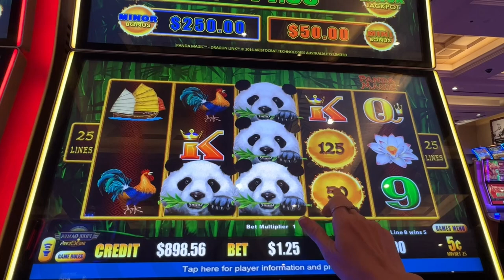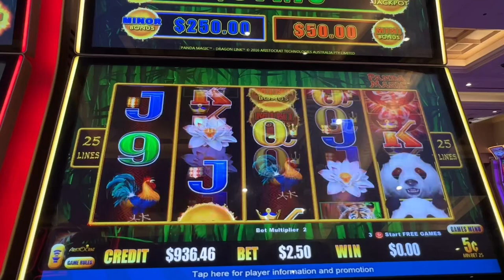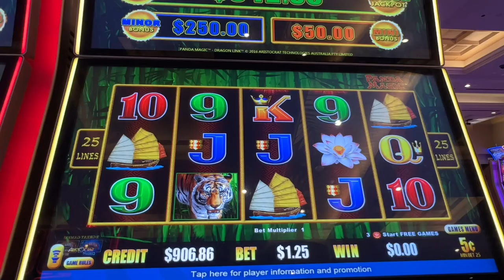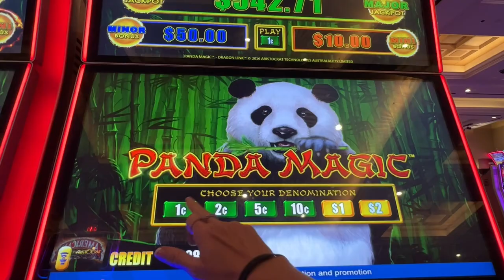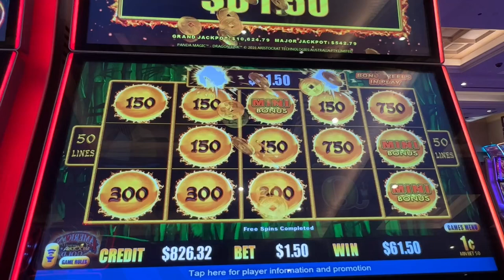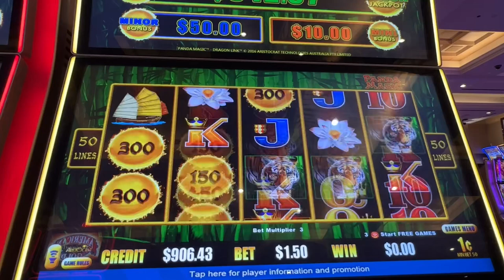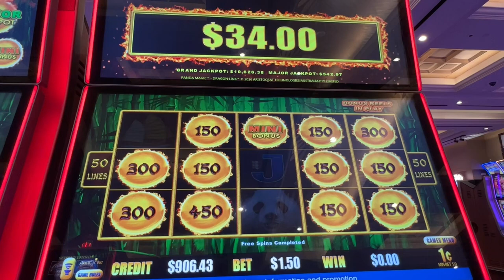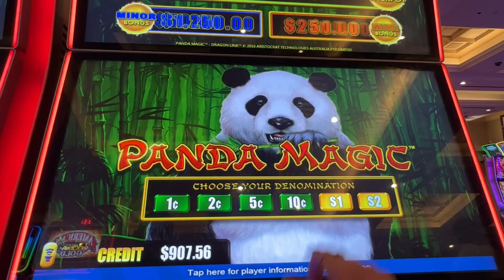Great Fun and Wins on Dragon Link Panda Magic @ Hard Rock Tampa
Hello fellow Slot Rockers. Thank you for stopping by my channel. Today we are playing Dragon Link’s  Panda Magic. It is one of my favorites for Dragon Link.

And may you rock the heck out of some slots my friend.